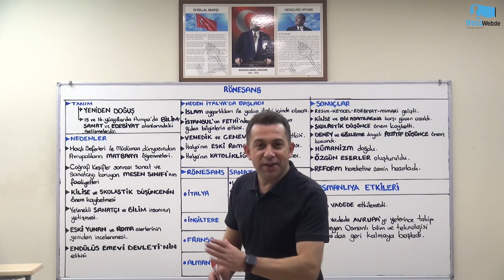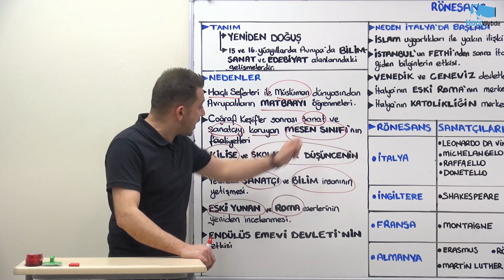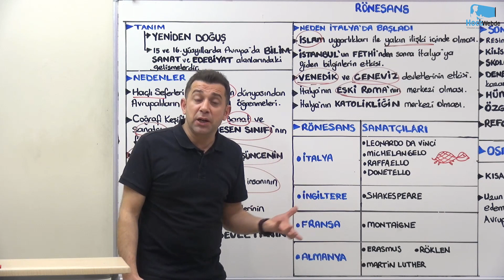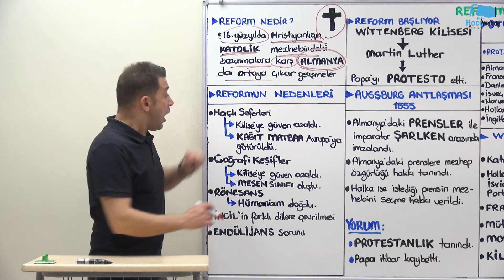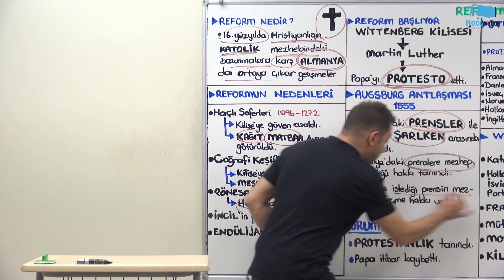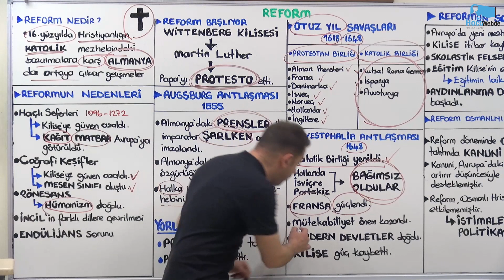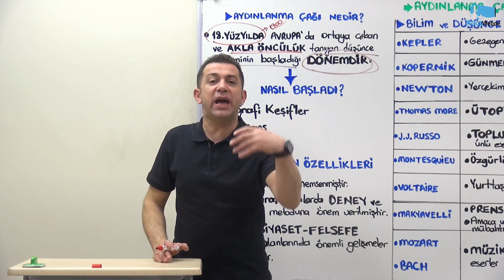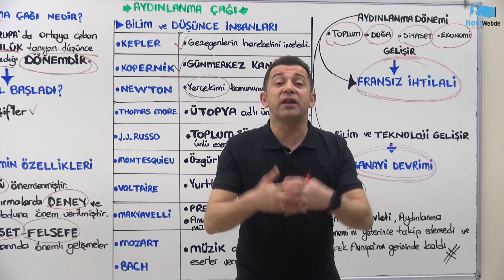43) TYT 2024 TARİH ÜMİT KURT YENİ ÇAĞDA AVRUPA - 2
2024 TYT TARİH DERS VİDEOLARI sizlerle.
HocaWebde Söz Verdiğimiz Gibi, "Daima Sizinle"